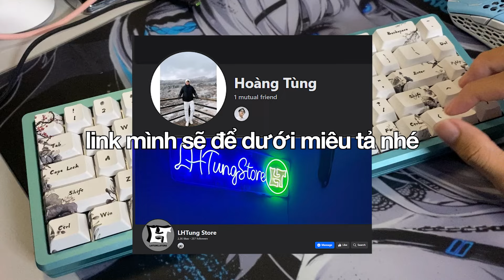SỰ TRỞ LẠI CỦA EVERGLIDE SAU AE68?!!! - Review Everglide SU68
nói chung là solid solid solid

Reviewer chuột hơi bị cá khủng và siêu thật lòng luôn nhaaaa!!!

▶Ủng hộ, giúp đỡ mình tại đây để channel mình có nhiều content lực hơn nữa nha❤️:
▶Vietcombank
LE PHAN QUOC VIET
▶ACB
28734727

▶Kích thước tay của mình
Dài: 17.5 cm

▶Tham gia cộng đồng Facebook về chuột gaming mạnh mẽ nhất VN:
▶Tham gia discord khoe chuột nè các bạn ơi!